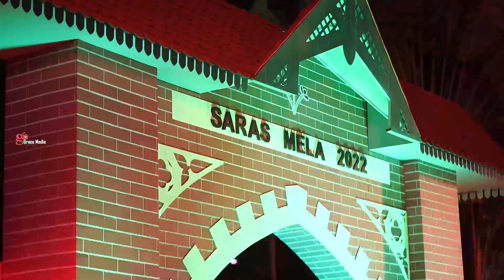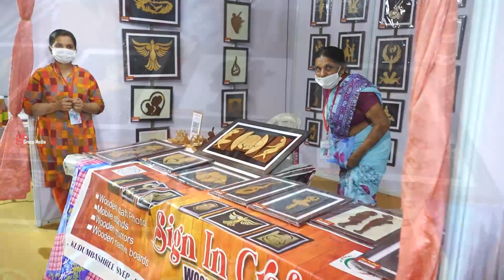" സരസ് മേള 2022 " അനന്തപുരിയിൽ | Seventh edition of Saras Mela | @ TRIVANDUM March 30 _ April 10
Seventh edition of Saras Mela till April 10

THIRUVANANTHAPURAM: The capital city turns the venue for the seventh edition of Saras Mela organised by the Kudumbashree Mission. The event will start at Kanakakunnu on Wednesday and conclude on April 10.

Thiruvananthapuram is hosting the fete for the first time since its inception. The show will feature around 250 exhibition-cum-sales stalls and 25 food stalls. The national-level fest will ensure the participation of more than 800 woman entrepreneurs from other states and Kudumbashree workers across the state. According to sources, the stalls will exhibit products from 28 states and eight union territories.

The 12-days Saras Mela is a women empowerment fete organised by Kudumbashree Mission under National Rural Livelihood Mission. The event is known as a space to showcase the skills and artistry of self-financing women entrepreneurs. According to Kudumbashree district mission co-coordinator K R Shiju, the event will give exposure to many women from rural parts of the country to market their products.

“Saras Mela is happening in the capital city for the first time and will see major participation of rural women entrepreneurs. After the pandemic, these women have been struggling to find a market for their homegrown products, including food, textiles, handicrafts, agriculture etc. The mela will offer them a venue. Most of the products will be eco-friendly,” says Shiju.

Another highlight is the food stalls that will provide cuisines from across the country. The food fest with the slogan ‘India on Your Plate’ consists of ethnic food dishes of around 100 varieties from 12 states. Street food from north Indian cities, including kebabs and traditional snacks from Sikkim, Bihar, Andhra Pradesh, Punjab and Assam, will be some of the major attractions. The mela will also showcase various cultural and folk events. Chief Minister Pinarayi Vijayan will inaugurate the event on Wednesday.